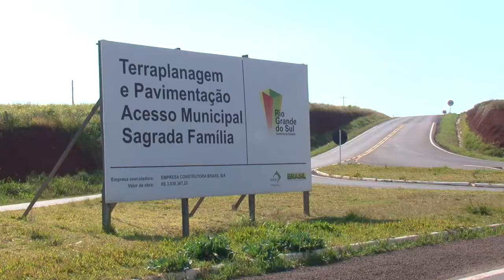Educação, saúde e agricultura pautam Interiorização no Médio Alto Uruguai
Uma reunião de trabalho entre o governador Tarso Genro, secretários de Estado, prefeitos da região, vereadores e lideranças de movimentos sociais no município de Palmeira das Missões, encerrou a Interiorização do Governo do Estado, que durante a quinta e sexta-feira (22 e 23) percorreu cinco municípios das regiões Rio da Várzea e Médio Alto Uruguai. As pautas foram baseadas em infraestrutura, saúde, educação, desenvolvimento e agroindústria familiar.